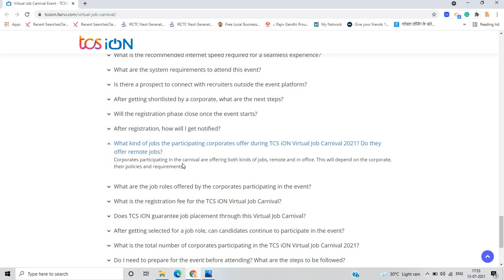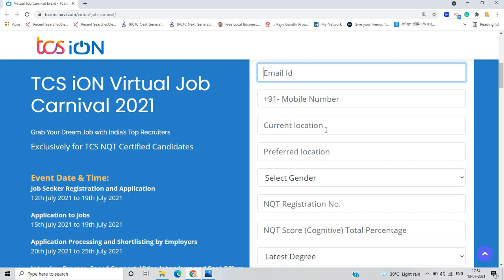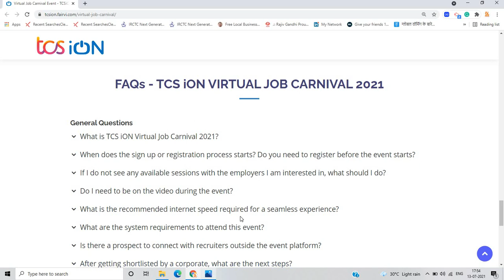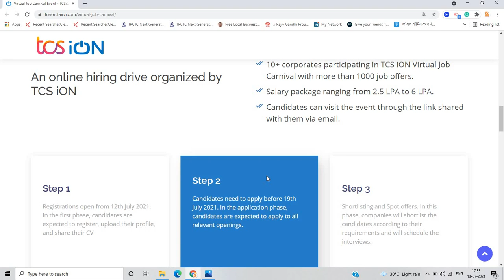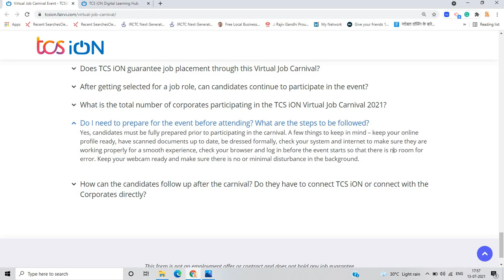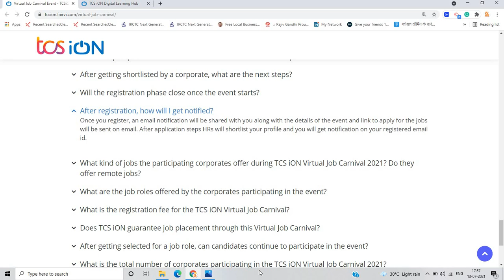TCS ION Virtual Carnival JOBS PART-2 | 250+ Queries Solved | Complete Information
Hello everyone this video is all about TCS Ion Job carnival For the freshers batch this is part-2 video in which we discuss the overview and in the next part we discuss the remaining points but this all parts are important so if you have any doubt you can ask in the comment section.

tcs carnival jobs
tcs ion carnival
tcs ion virtual carnival
tcs ion virtual carnival new
tcs campus commune
tcs ion
tcs ion portal
tcs next step portal
what is tcs next step portal
tcs campus commune portal
Tcs codevita for 2022 batch
Online learning
Lokesh bagora
Off-campus drive 2022 batch
How to start placement preparation
Btech jobs 2022
Placement preparation
tcs digital hiring 2022 batch